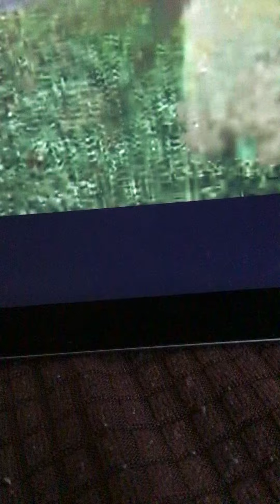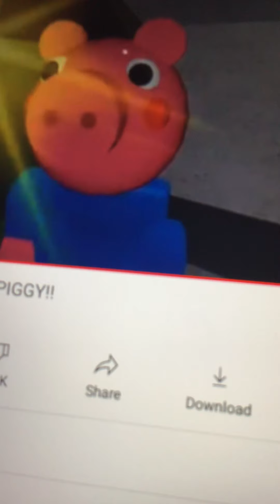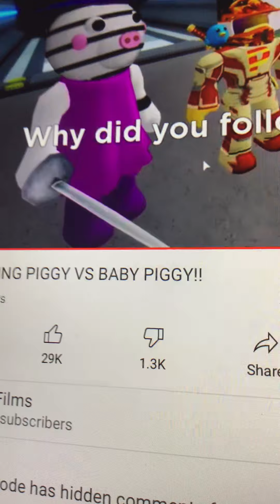Reacting to king piggy vs baby piggy